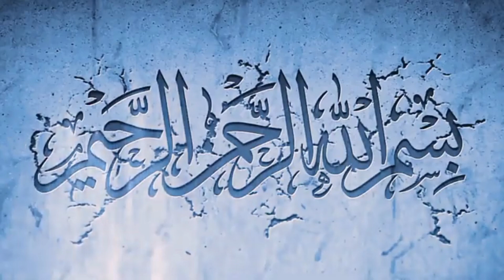Bridal Mehndi Design ll Fullhand Mehndi Design ll Arebic Mehndi Design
If you are looking for  beautiful letest simple Arebic mehndi designer wedding fastival then this you tube tutorial simple mehndi designs.

Arebic Mehndi Design
mehndi design
Dulhan mehndi kaise lgaye